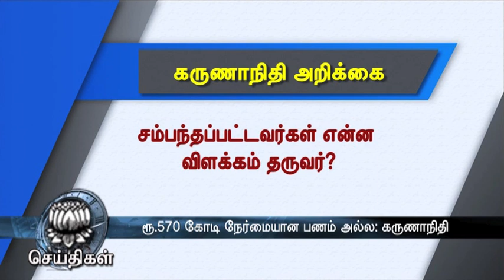Rs 570 crore seized in Tirupur is black money: Karunanidhi - Dinamalar May 15th 2016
Rs 570 crore seized in Tirupur is black money: Karunanidhi - Dinamalar May 15th 2016 For more videos